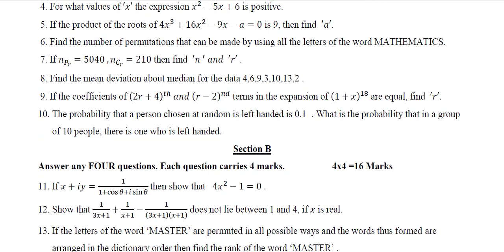Ap Inter second year maths-2A 💯🥳 paper 2023 | Ap inter 2nd year maths-2A 💯 Guess paper 2023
AP inter 2nd year maths 2A question paper 2023/AP intermediate maths question paper for public exam💯
AP Inter second Year Maths 2A (EM) 2022 Question Paper IPE Boards March 2023 / May 2022
March / May 2022 Mathematics 2A 1st-year Intermediate question paper of Andhra Pradesh in English medium.
Ap Inter 1st year maths-1A paper 2022 | Ap inter second year maths-2A model paper 2022 || Maths -A
Ap Inter 2nd year maths-2A New pattern model paper 2022